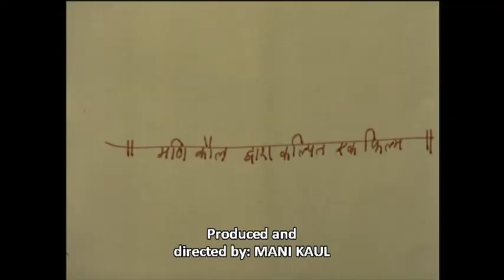FILM OF THE DAY: Duvidha (1973)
Mani Kaul's Duvidha